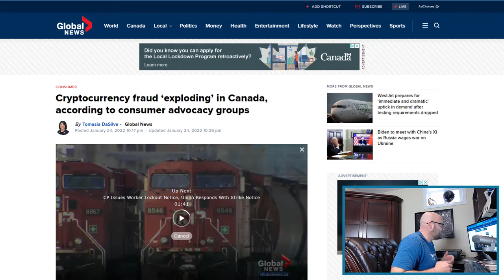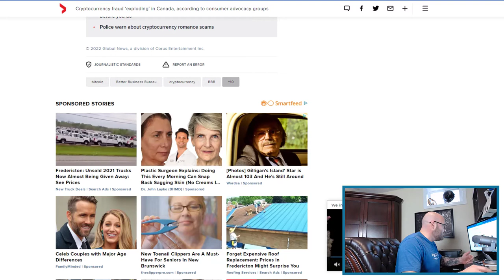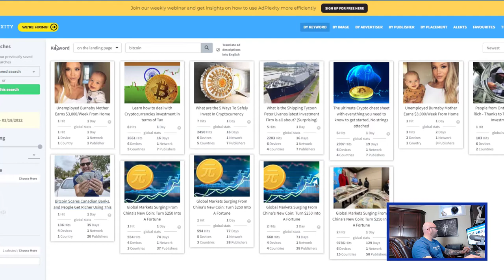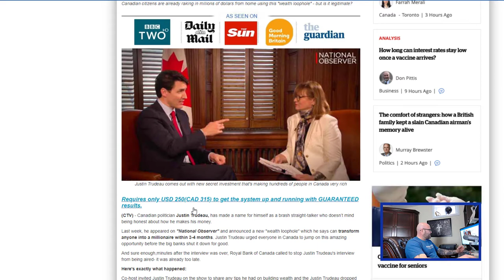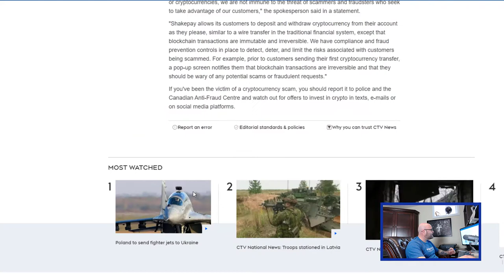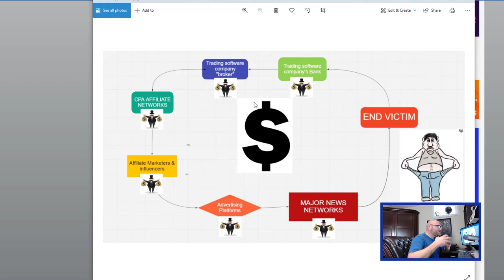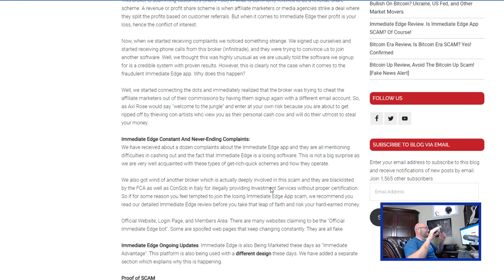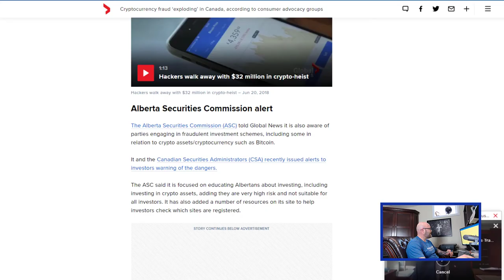The Dark Truth About Crypto Scams & How it Relates to Crypto Affiliate Offers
Crypto Scams are are nothing new but the latest news headlines in Canada and the EU would suggest that the problem is getting worse globally.

What's even more interesting is that the some news networks, ad platforms, affiliates and influencers could be contributing to the problem!!

Many online marketers, especially affiliates, make a lot of money promoting crypto affiliate offers. But there are "good offers" and then there are bad offers. Some of the "bad players" out there are threatening the entire industry.

Many ad networks allow legitimate crypto affiliate offers to be promoted like "coinbase" for example. However sometimes it can be difficult to know which advertisement is a scam and which is not.

Sometimes the scams get advertised through major news networks.

If you are looking for legit crypto affiliate offers start focussing on companies that are regulated and make sure you do your own due diligence. Don't be part of the problem!

The Tools I Use for Affiliate Marketing:

Bluehost - Build a Webpage Fast & Cheap!